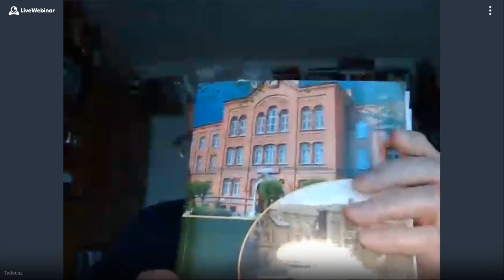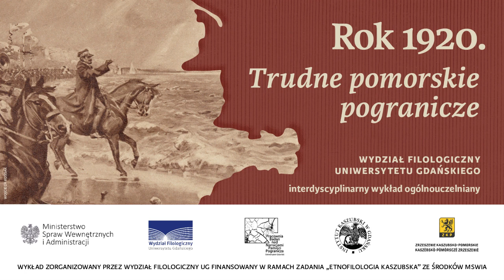"Dawniej w duchowej stolicy Kaszub. Poeci i pisarze..." - prof. dr hab. Tadeusz Linkner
Poeci ksiąg sądowych? Jakuba Teodora Trembeckiego "Wirydarz poetycki"?  Dokąd zaprowadził profesora historii literatury artykuł Wojciecha Kętrzyńskiego z 1903 r.? Majkowski? Sędzicki? Heyke? Cóż prof. Tadeusz Linkner wyczytał w najdawniejszych i dawnych utworach literackich kościerzan?
Zapraszamy na wykład pt. "Dawniej w duchowej stolicy Kaszub. Poeci i pisarze w Kościerzynie do 1939"  -  ... "A Kaszubi słuchają z otwartymi ustami"!